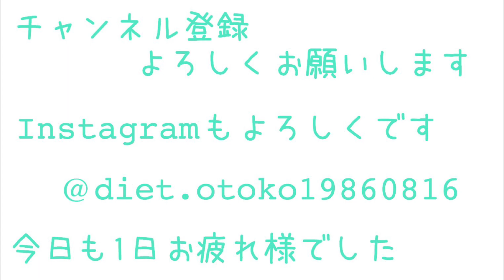【ミニマリスト】愛用品手放す‼︎ありがとう♡捨て活、断捨離動画！持たない暮らし/ミニマムライフ/minimalist/断捨離方法/一人暮らし/不用品処分/片付け/捨てる/捨て活/整理整頓